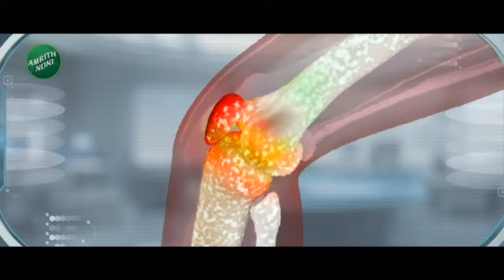Zatpat Batmya | झटपट बातम्या | 2 PM | 29TH March 2024 | झी २४ तास | Zee 24 Taas | Part 5